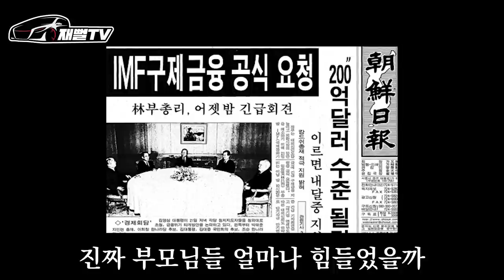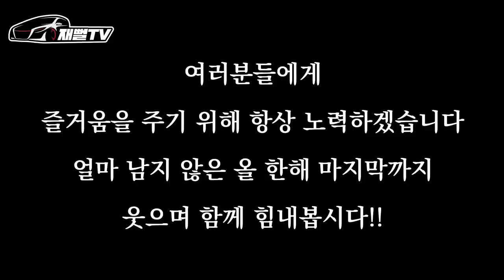2억이 넘는 레인지로버 보그로 야간 택배 하면 벌어지는일! (쿠팡 플렉스)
2억이 넘는 레인지로버로 과연 어떤 일을 할까요?
제 새로운 일자리를 공개합니다
자영업자 여러분 모두 힘냅시다!!